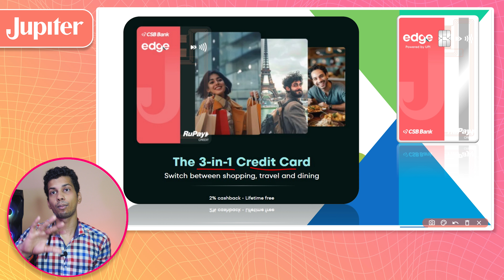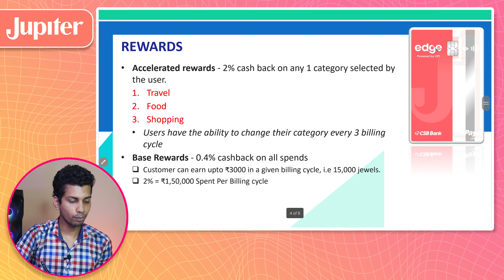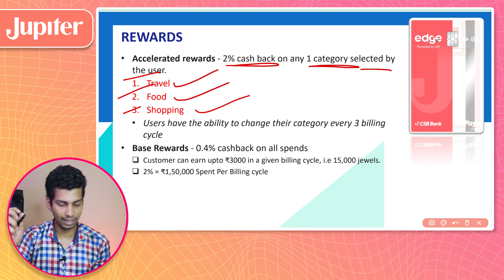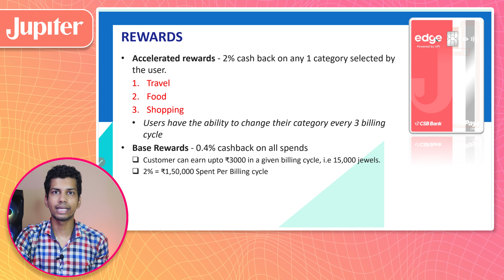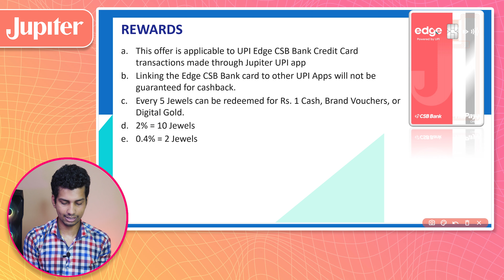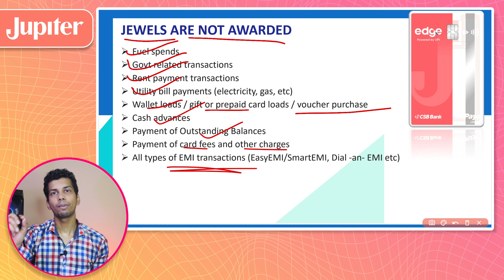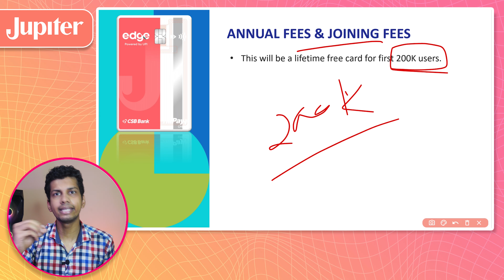Jupiter Edge Rupay UPI Credit Card - LIFETIME FREE : Best UPI Credit Card - Jupiter Edge Card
Es Video Mai Main Jupiter Edge Rupay UPI Credit Card Ka Benefits, Charges Aur Features K Bare Mai Bataya Hu. Umid Hai Yeh Jupiter Edge Rupay UPI Credit Card Ka Video Pasand Aaya Hoga.

❤❤ Important Links ❤❤

⚡ Topic Covered ⚡
1. jupiter credit card apply
2. jupiter edge upi credit card
3. jupiter edge rupay credit card review
4. jupiter edge rupay credit card
5. jupiter edge credit card apply
6. jupiter bank credit card apply
7. jupiter edge credit card review
8. edge rupay credit card jupiter
9. best rupay credit card for upi payment
10. Jupiter Edge Rupay UPI Credit Card